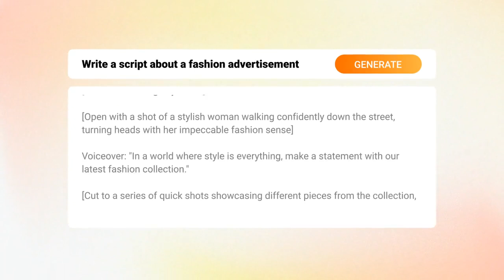使用 FlexClip 輕鬆實現線上影片編輯和創作運用AI工具與豐富資源高效地創作。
祺荃企業有限公司 您可以信賴的軟體供應商

國內外原版軟體代理及經銷 | 教育訓練 | 軟體購買諮詢